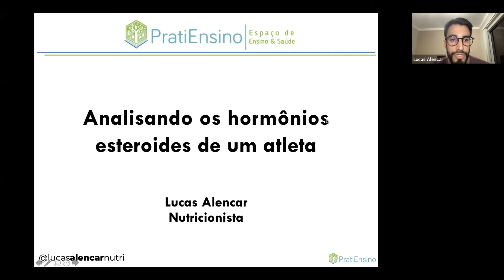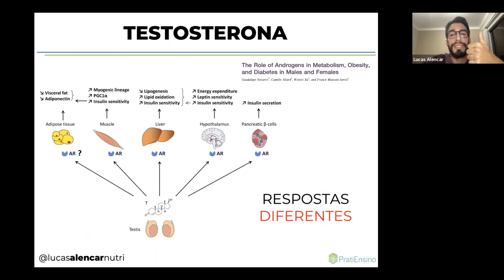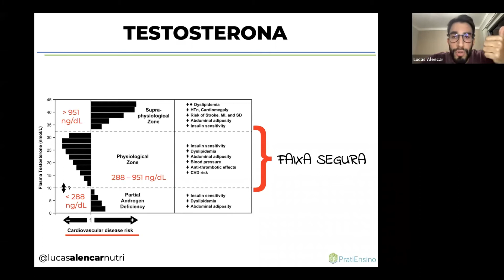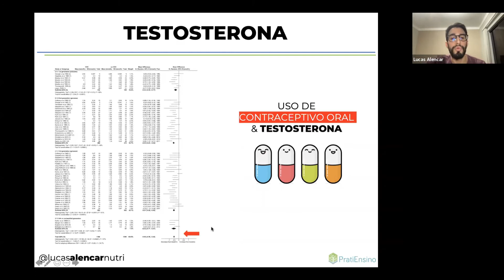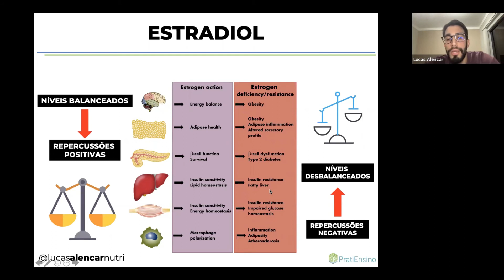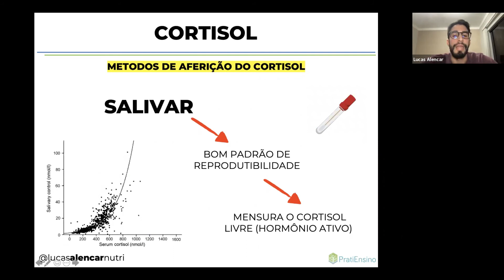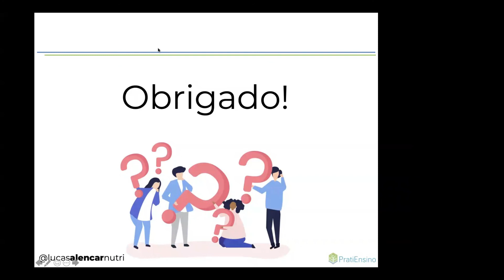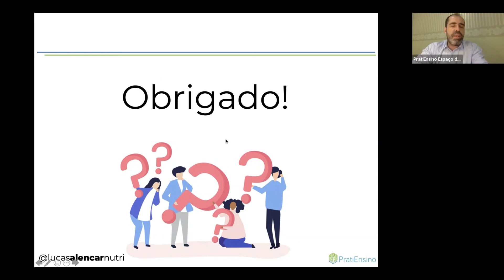ESPORTEWEB - Analisando os Hormônios e Esteroides de um Atleta - Lucas Alencar | PratiEnsino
O ESPORTEWEB é um evento de aula on line que pertence ao curso de pós-graduação em nutrição esportiva integrativa, oferecido pelo Pratiensino na forma de EAD.

Sob moderação de Humberto Nicastro, coordenador do curso de pós-graduação nutrição esportiva do Pratiensino Lucas Alencar fala de sua experiência e prática clínica no tema hormônios esteróides e atleta.

Sabe-se que os hormônios esteróides são derivados do colesterol e podendo ser citado como exemplos, a testosterona, o cortisol, o estradiol.

Nos exames bioquímicos a testosterona pode ser analisada como testosterona total, testosterona biodisponível e testosterona livre, sendo esta a forma ativa do hormônio.

Dependendo da categoria do esporte em que o percentual de gordura pode ser mais elevado (ex: sumô) ou mais baixa (ex: jogador de futebol), os níveis de testosterona podem estar aumentando ou baixo respectivamente.

Isso se deve pois o tecido adiposo através da enzima aromatase converte a testosterona em estradiol. A testosterona auxilia na perda de peso.

Outros fatores que podem alterar os níveis de testosterona são a privação de sono, a restrição energética, e níveis aumentados de cortisol, o qual bioquimicamente é mais válido avaliar o cortisol salivar.

Venha entender um pouco mais na aula. Assista o vídeo.

Pretende se atualizar? Não deixe de conhecer nossa Pós-graduação em nutrição esportiva do Pratiensino.

⭐Visite nosso Site e conheça nossos cursos de Pós-graduação!!!

👊 Seja membro dos nossos Canais!!

⭐ Siga o PratiEnsino nos canais abaixo e não perca nenhum conteúdo novo ;)
⭐Ajude nosso Canal a crescer. e traremos muito mais conteúdo de valor!!!